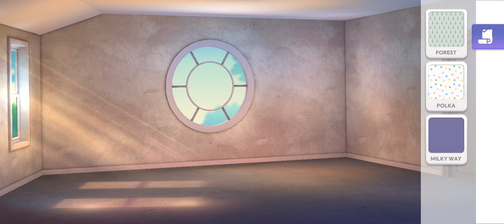MAKEOVER MATCH (MOBILE) First Hour Gameplay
:) My channel is a first attempt, first hour gaming library with other gaming related vids.  I'll keep adding more games. Love always

With match 3 games, there will always be designs/decoration options that I don't personally like and for this game I chose whatever.  Some levels show I was overthinking haha.  Yep, watched the playback and was like wow, look at my tired brain mode. Lol

Joined Emma, Grace, Ben, Milo and their pug, Pugly, on a mission to save their TV studio by launching their new makeover show.

Transformed the lives of 2 characters with fashion, makeup and room renovation. It took 60 levels to complete both makeovers. With mini-games inbetween match 3 levels, I found the it very enjoyable and made sure to use the powerups.